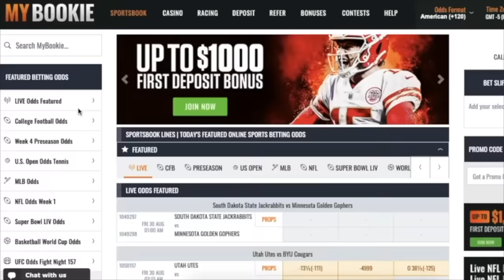The Black Wall Street Comedy Special w/ Karlous Miller, Chico Bean and DC Young Fly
The funniest trio in comedy had to stop through the powerfully historical city of Tulsa, Oklahoma - once home to the great black community know as Black Wall Street. DC Young Fly, Karlous Miller and Chico Bean bring the laughs talking bout stealing from Walmart, getting your family in an intervention and you know they made some new songs on the spot. This is the coldest podcast recorded live from Black Wall Street!